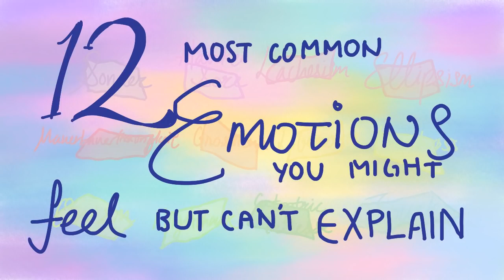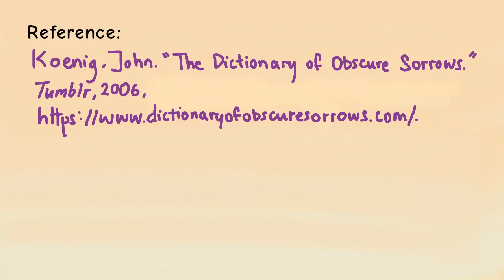12 Emotions You Might Feel But Can't Explain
How do progressive lenses fit |Progressive Addition Lenses Fitting Guide